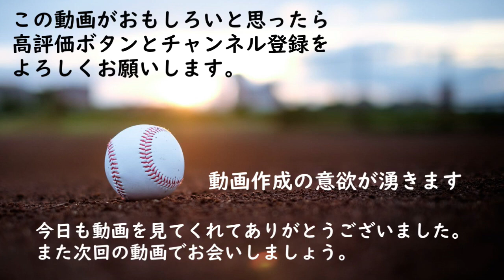大当たりの安打製造機！やっぱりすごい実力だった！阪神